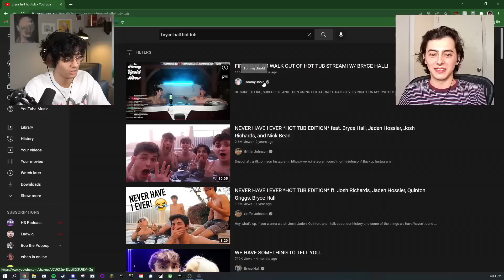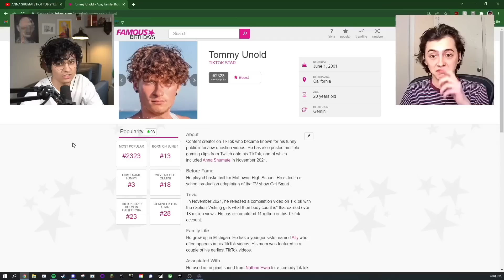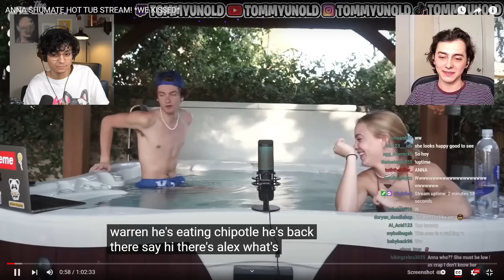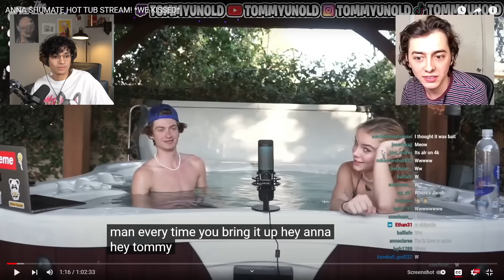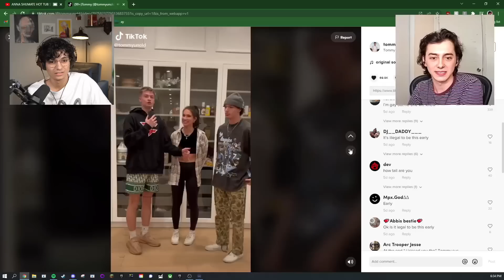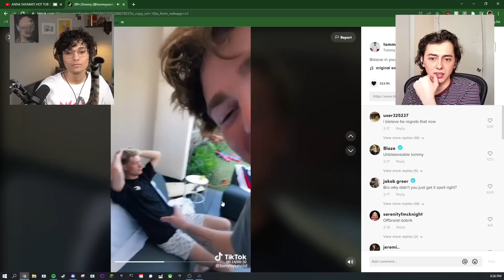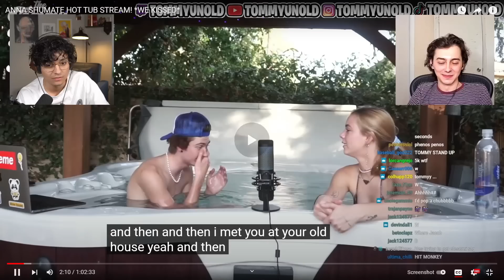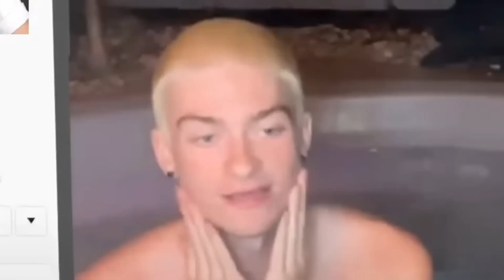The Most Uncomfortable Hot Tub Streamer w/ jermbot